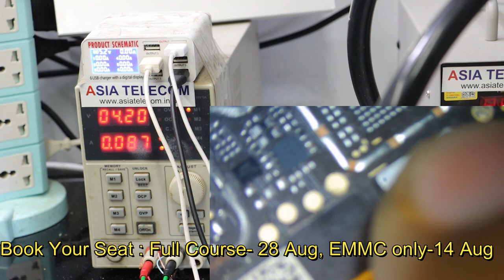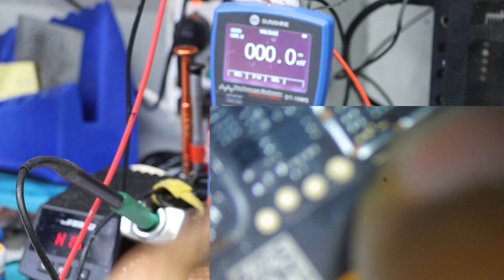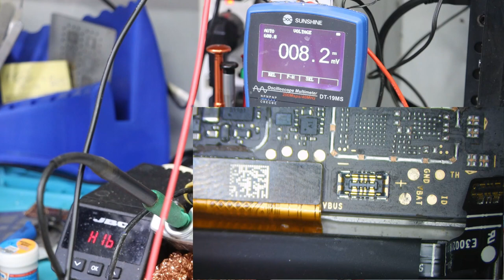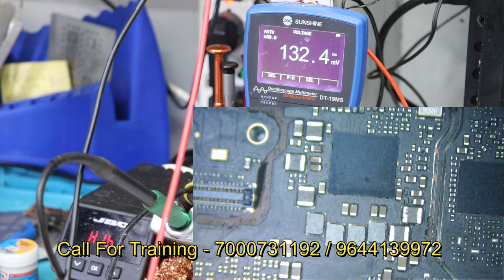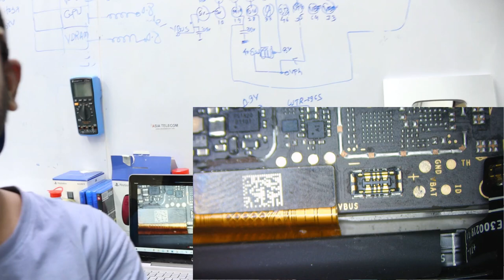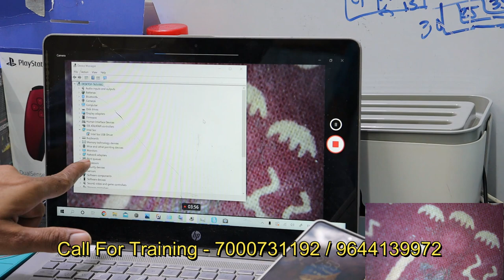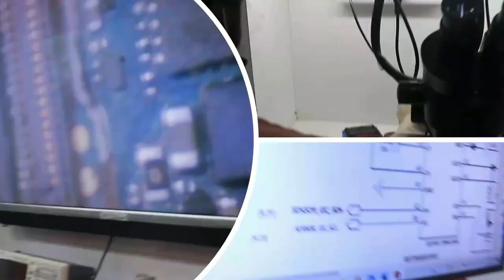Redmi 10 Dead Diagnose + Repair -ENDLESS सर्किट को जानिए